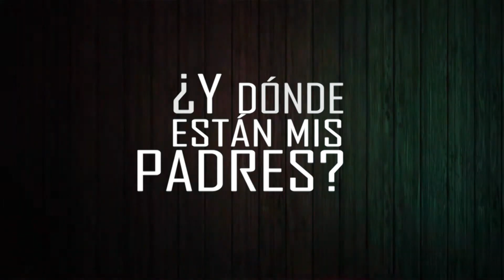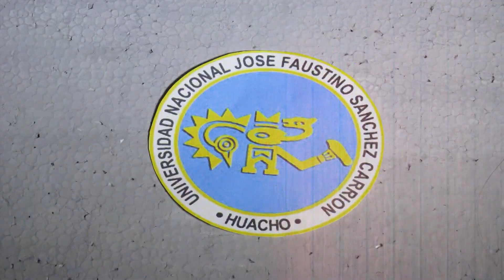RÁFAGA PRODUCCIONES STOPMOTION Y DÓNDE ESTÁN MIS PADRES